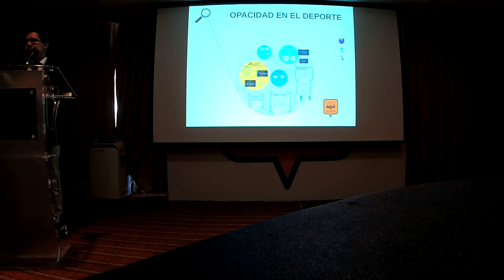MeSumoaLaTransparencia Acción Ciudadana Denuncias en aplicación Dilo Aquí Guate